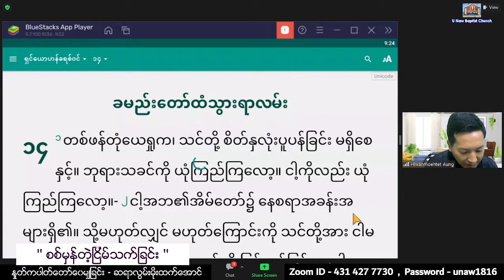Saya Hlawm Moe Htet Aung - 23. 9. 2022 (Friday) 9:00 AM U Naw Online Worship At Home